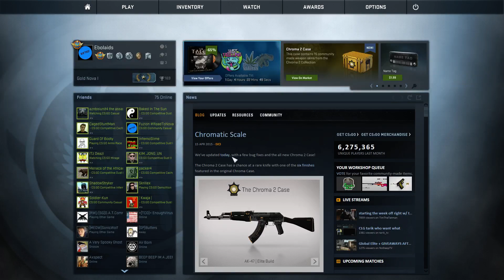Caught Hacking! ~~~ CS:GO Overwatch Session...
In this video I show you a major aimbot and vision assistance hacker I found while doing some overwatch on CS:GO!~